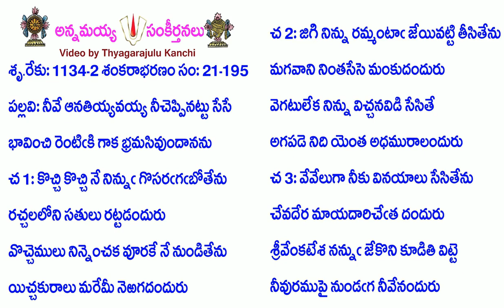Book21-Song195-10006-నీవే ఆనతియ్యవయ్య నీచెప్పినట్టు సేసే-nīvēānatiyyavayya nīceppinaṭṭu sēsē